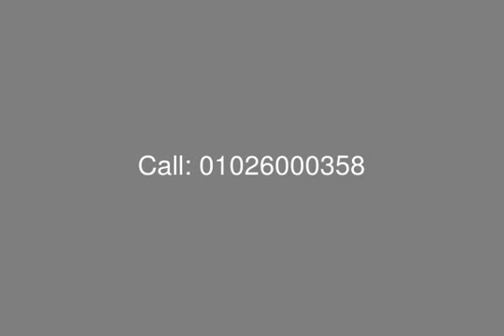Big Flat with an Area 150m in Village Gate Palm HillsVillage Gate Palm Hills - mls.com.eg